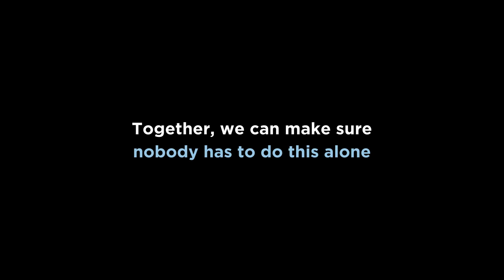IG Wealth Management Walk 2024 - St. Catharines Promo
Who are you walking for?

On May 26th, join the IG Wealth Management Walk for Alzheimer's, Canada's largest fundraiser for Alzheimer's disease, and walk 11,751 steps - one step for each person living with dementia in Niagara.

Thank you to the St. Catharines IG Wealth Management team for making this possible!